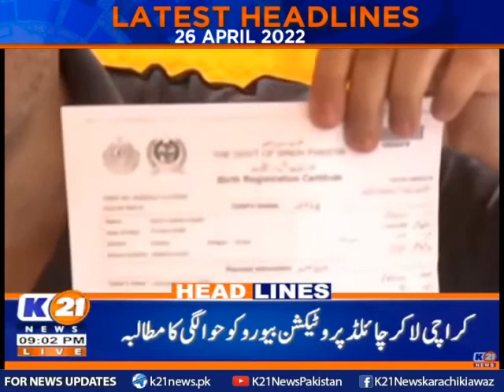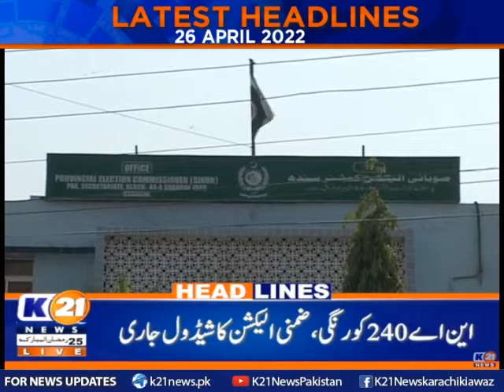Latest Headlines 9 pm | 26-Apr-2022 | K21 News